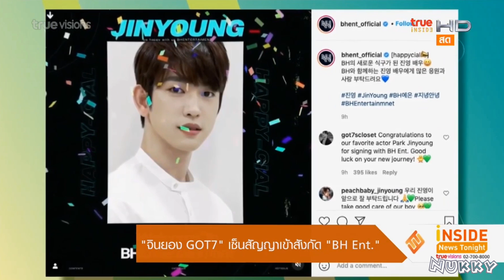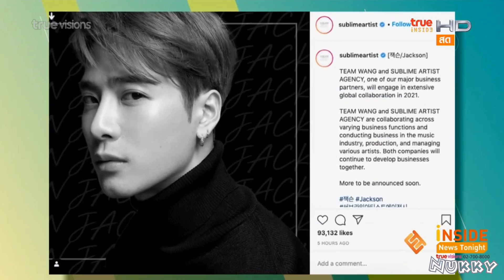จินยอง GOT7 💚 เซ็นสัญญาเข้าสังกัด BH Entertainment @Inside News Tonight 28Jan21